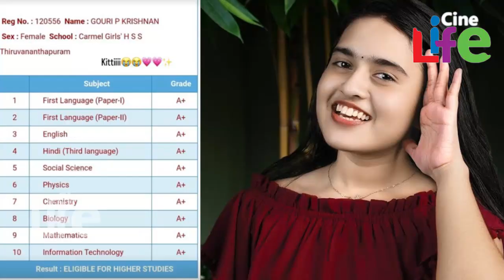വാനമ്പാടിയിലെ അനുമോളുടെ നേട്ടം എല്ലാവരെയും ഞെട്ടിച്ചു..! l Gouri Prakash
വാനമ്പാടിയിലെ അനുമോളുടെ പുതിയ സന്തോഷം..
ഈ ചെറിയ പ്രായത്തിൽ തന്നെ ആരാധകരെ ഞെട്ടിച്ചു..